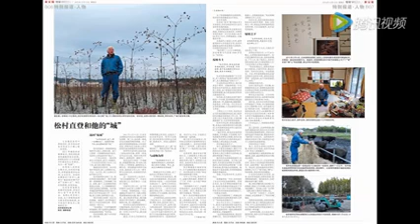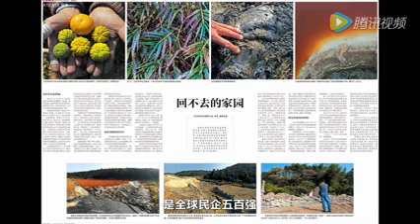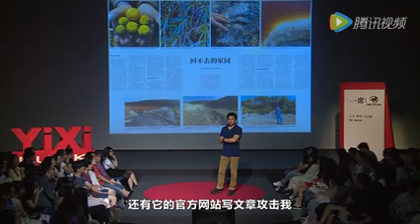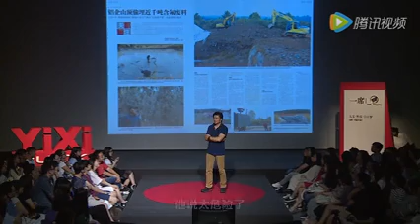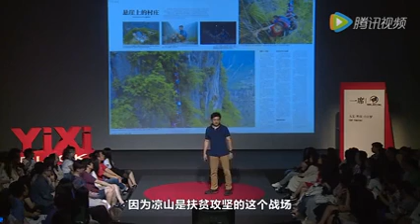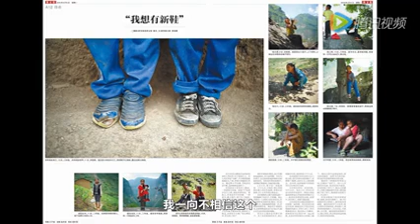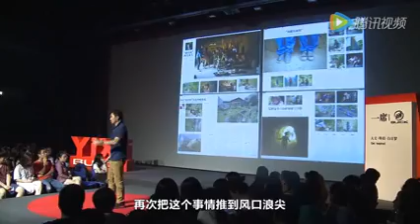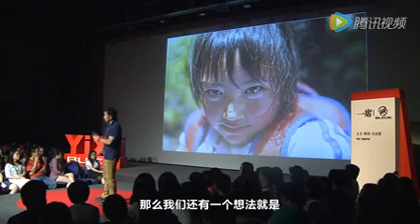记者陈杰关于中国底层民情的亲身经历